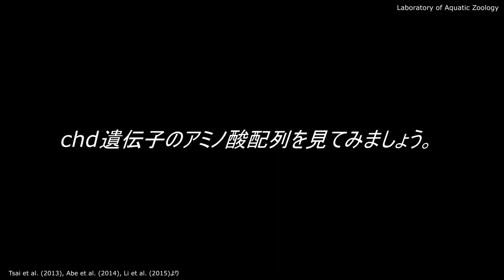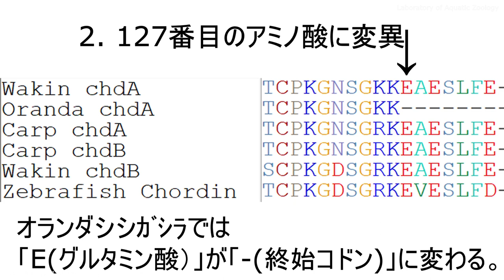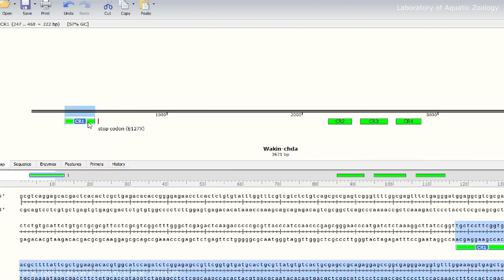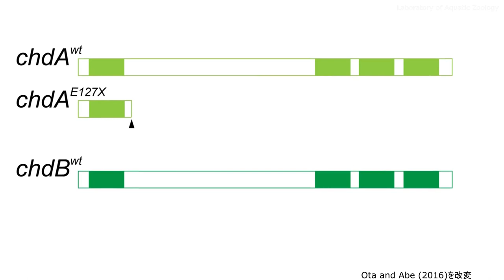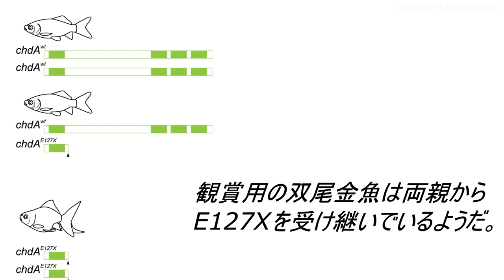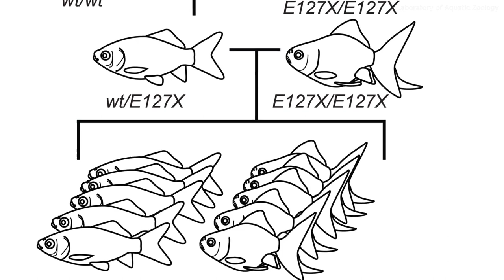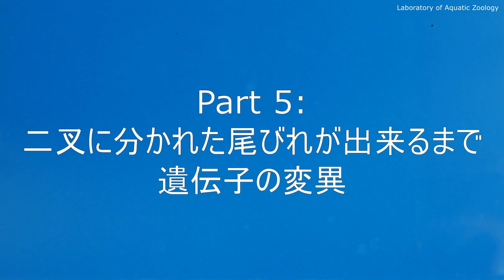Part 5: 遺伝子の変異